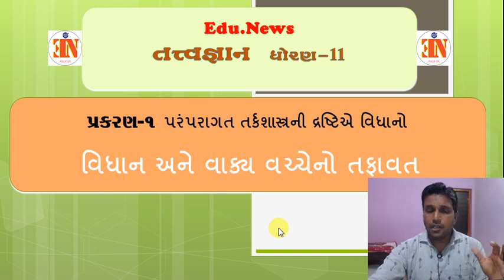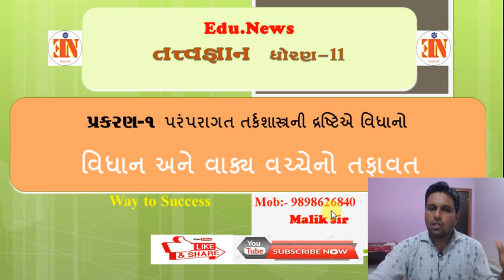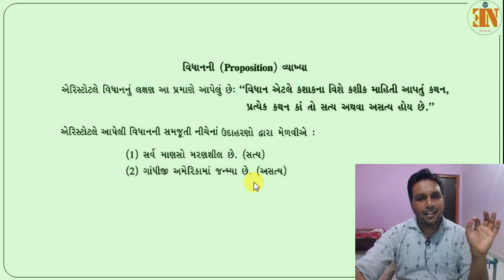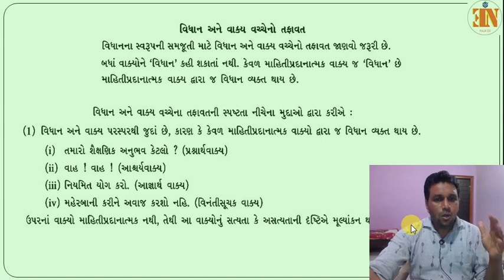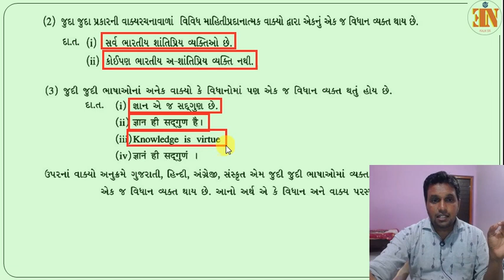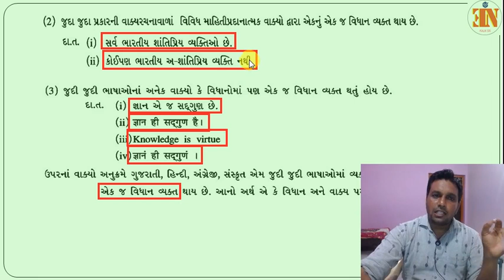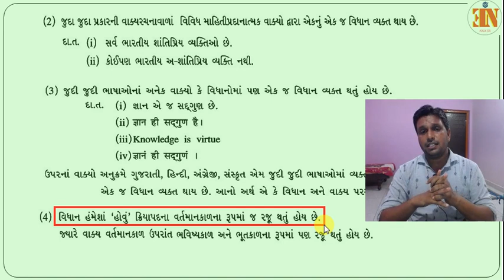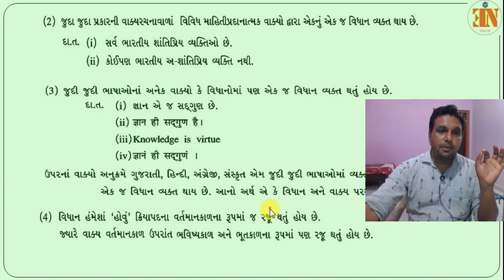PHILOSOPHY MALIK SIR STD 11 CH 2 U 1 વિધાન અને વાક્ય વચ્ચેનો તફાવત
Edu News
Malik Sir
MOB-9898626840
STD-11
SUB-PHILOSOPHY

 MALIK SIR
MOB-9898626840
STD-11
SUB-PHILOSOPHY

જય હિન્દ